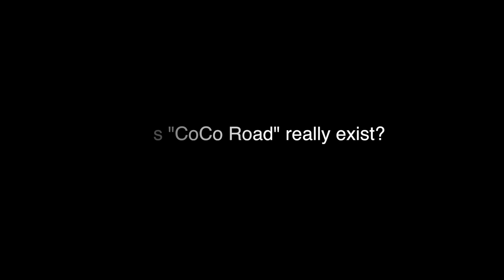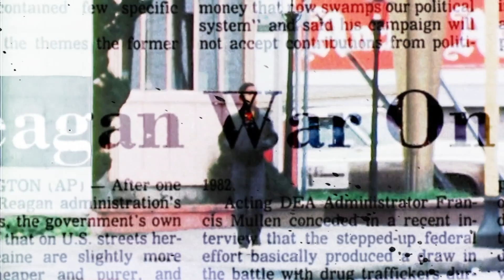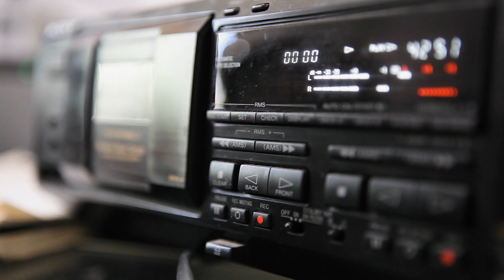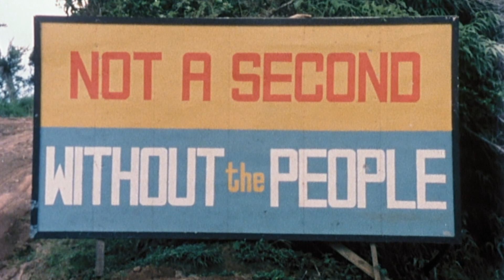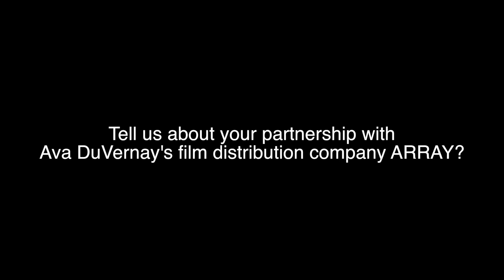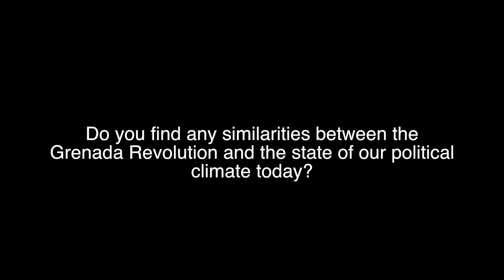Film Director Damani Baker on "The House on CoCo Road"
Film Director Damani Baker talks about THE HOUSE ON COCO ROAD, an intimate documentary exploration of heritage and history against the backdrop of a brewing Afro-centric revolution as the U.S. government prepares to invade the island nation of Grenada. A captivating story of a woman who risks the lives of herself and her young children in pursuit of liberty. First hand accounts from activists Angela Davis, Fania Davis and Fannie Haughton weave together director Damani Baker’s family portrait of Utopian dreams, resistance and civil unrest with a film score composed by music luminary Meshell Ndegeocello.
Reporter: Brittany K. Jackson